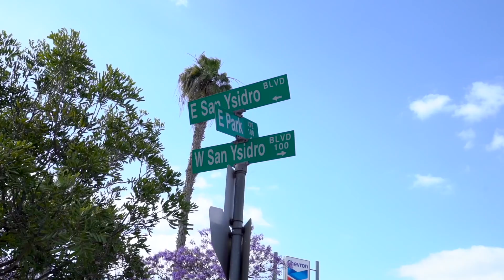Casa Familiar Abrazo 5k - 2021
highlights of the first Abrazo 5k walk event by Casa Familiar in San Ysidro CA.